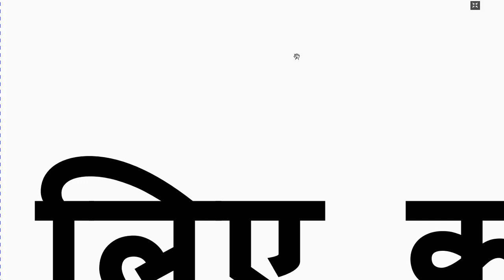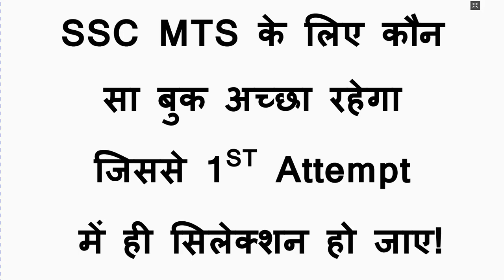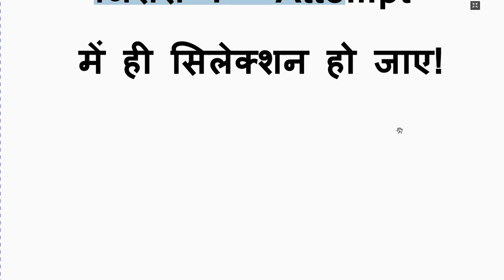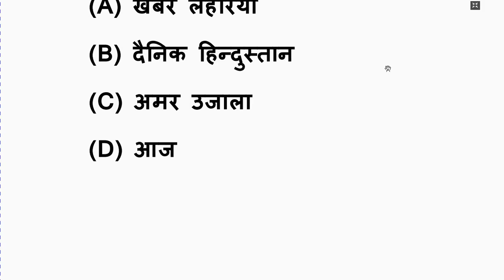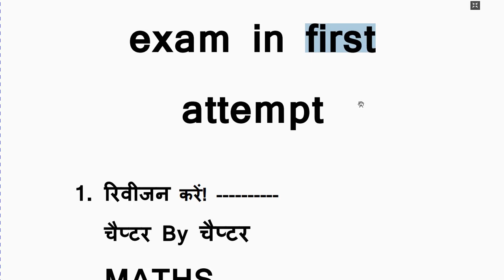सिर्फ 1 BOOK पढ़ाई करके SSC MTS EXAM पहली बार मे कैसे निकाले ! यह बुक खरीदो 100% सिलेक्शन!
crack SSC MTS exam in 1ST attempt
ssc mts 2021 notifications/ssc mts 2021/ssc mts total vacancy/ssc mts job profile/ssc mts
Ssc MTS Vacancy 2021
SSC MTS Vacancy Apply Online Date 2021
Ssc MTS Vacancy Apply Online Date
1. ssc mts exam date 2021
2. ssc mts exam date
3. ssc mts exam 2021
4. ssc mts exam admit card
5. ssc mts exam details
6. kya ssc mts exam hoga
7. ssc mts exam kb h
8. ssc mts exam kaise hota h
9. ssc mts exam kya h
10. is ssc mts exam postponed
11. is ssc mts exam easy
12. ssc mts exam ki jankari
13. ssc mts exam kab hoga
14, ssc mts exam kab hoga 2021
15. ssc mts exam kab hai
ssc mts k exam date 2021